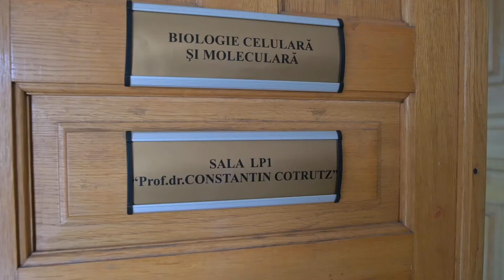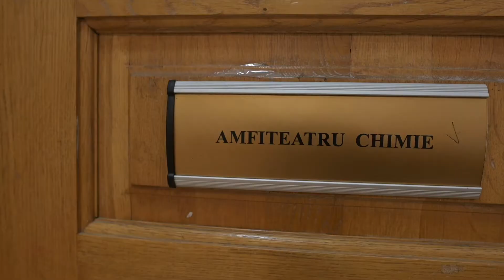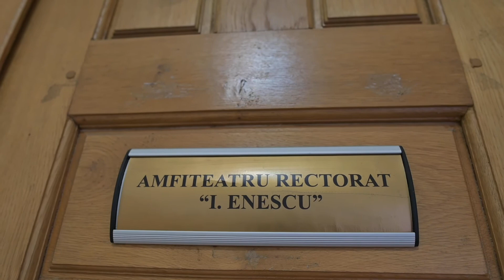Faculty of Medicine The Main Building